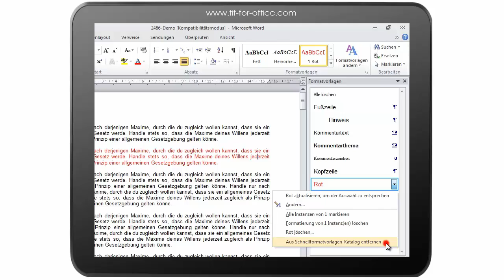Word 2010: Formatvorlage aus Liste der Schnellformatvorlagen entfernen